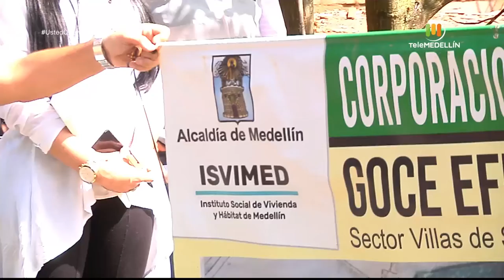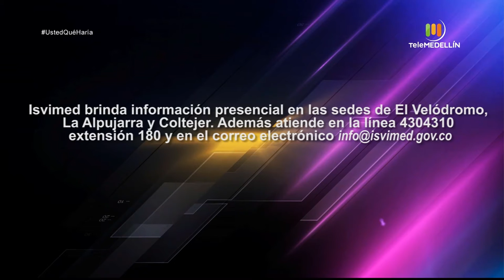Caso: estafas inmobiliarias [Usted qué haría] Telemedellín